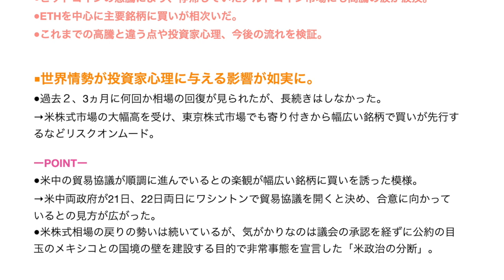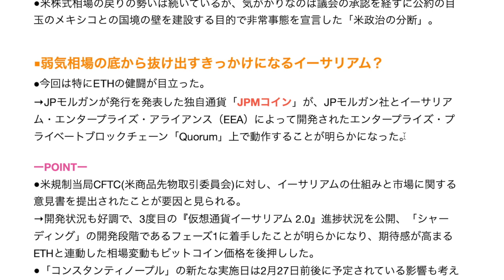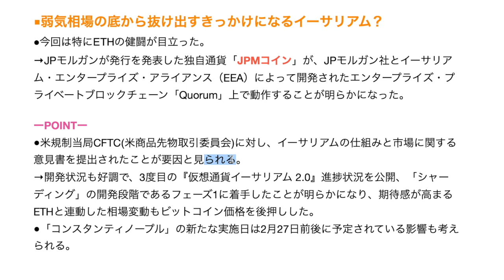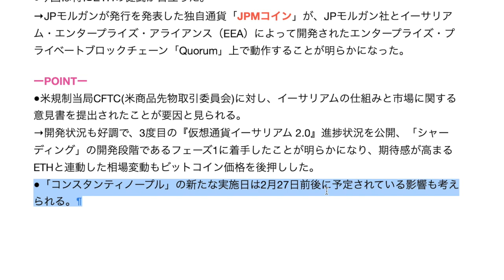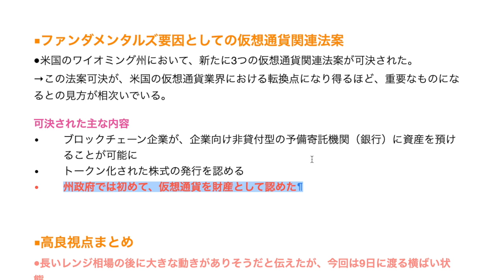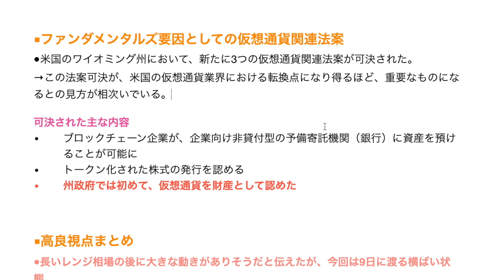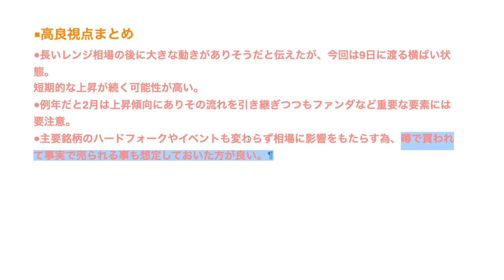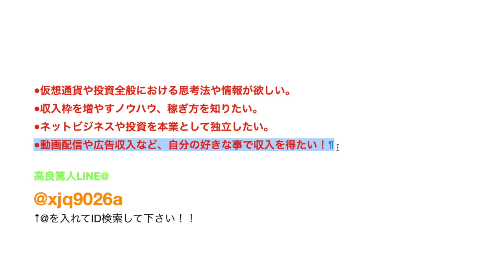仮想通貨：今回の急騰はトレンド転換の兆し！？ これまでの市場との違いやファンダを検証！【暗号資産】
3児の父であり、プロギタリスト、起業家、投資家、ユーチューバーとマルチな顔を持っております。
2017年8月にネット物販で起業し、4ヶ月で月収120万円を達成。

9年間のMLM(ネットワークビジネス)活動での最高月収は1万5千円(笑汗)、MUSIC BAR経営で数百万の借金を作った経験もあります(苦笑)

ネム
仮想通貨 億
仮想通貨 エアドロップ
暗号資産
月収100万
物販
広告収入

【関連動画】
●仮想通貨 初心者必見！【※仮想通貨を買うときに絶対にやってはいけないこと！！】

●【与沢翼】特別大サービスで教えます。日本社会の『残酷な労働システム』から抜け出したいなら絶対に知るべきこと。【人生の極】

●与沢翼「すんごい有料級のことを教えてあげるよ、 仮想通貨 が下落して不安になった場合に、これを考えれば大丈夫」～これぞ人生の極み